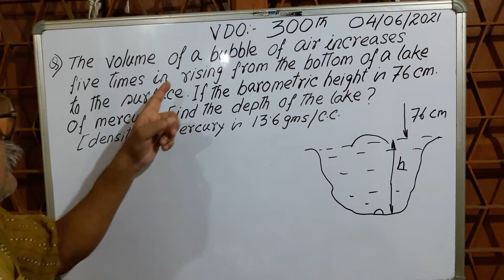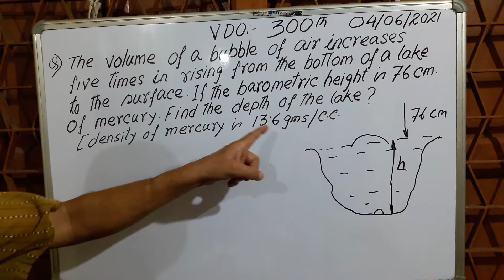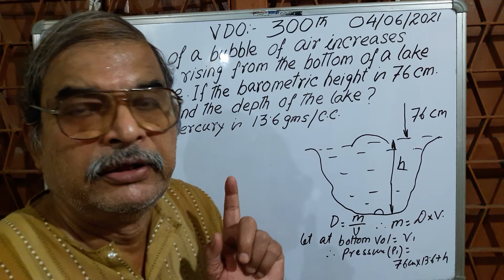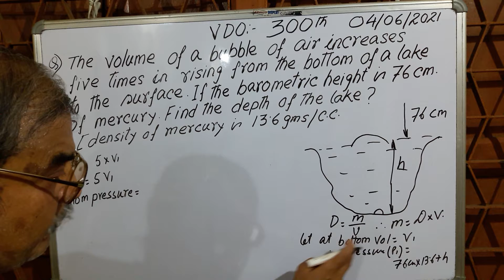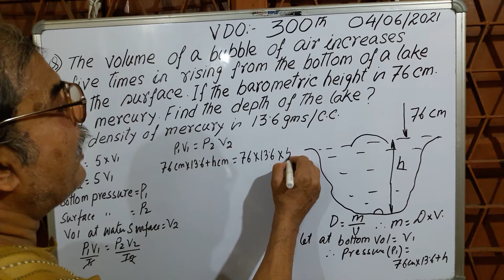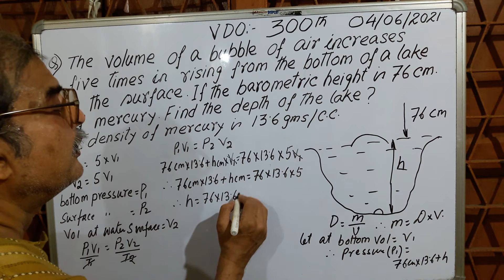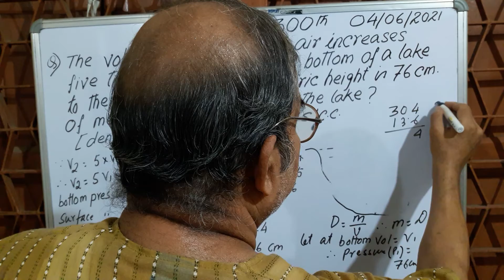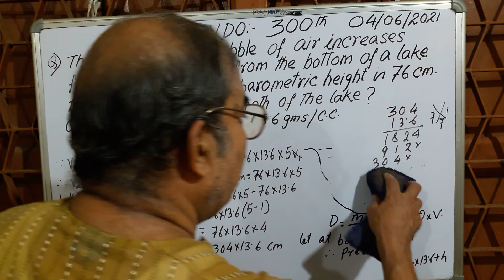Physics | Numericals | according to Boyle's law | P1 V1 = P2 V2 | for Std 9,10 & others